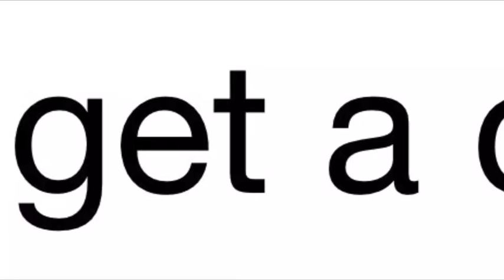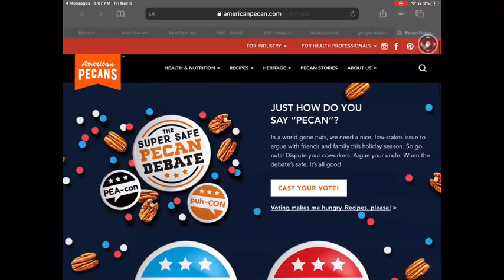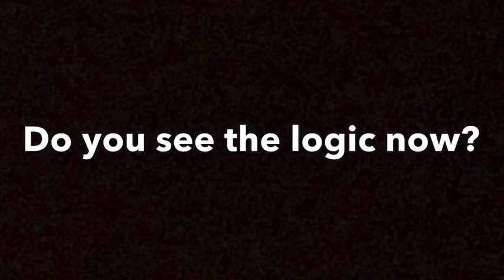𝓦𝓱𝓪𝓽 𝓲𝓼 𝓽𝓱𝓮 𝓵𝓸𝓰𝓲𝓬 𝓸𝓯𝓹𝓮𝓬𝓪𝓷𝓼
Outro: Springtime - Jeff Babko
Other:Tchaikovsky - Marche Slave